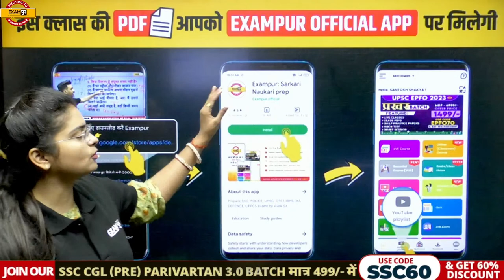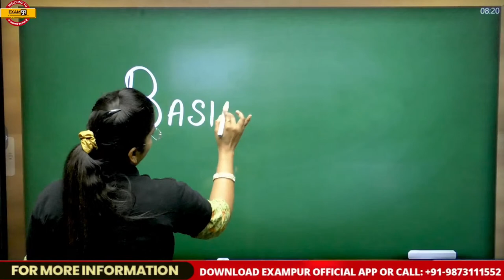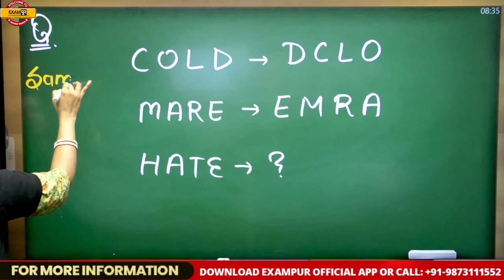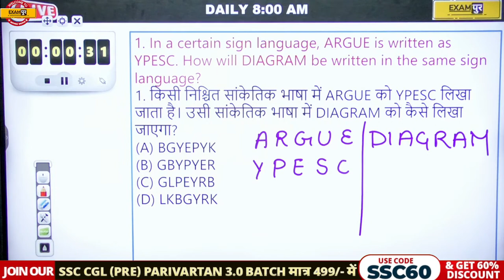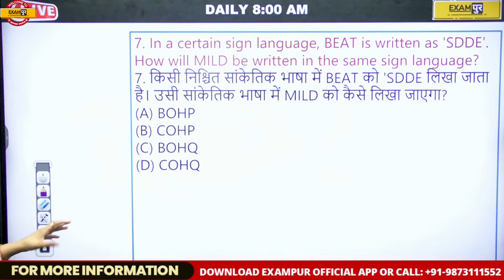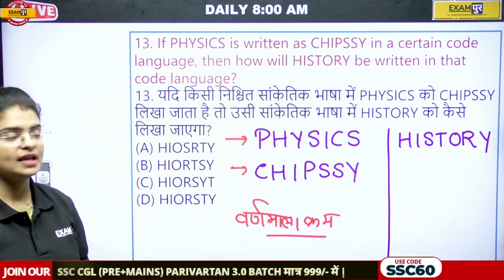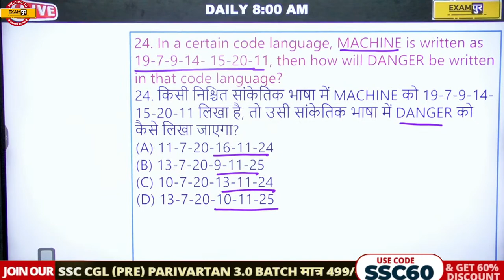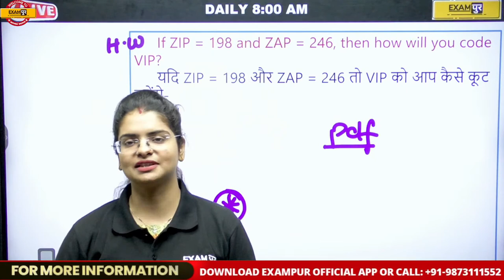SSC GD/CRPF CONSTABLE/RRB ALP/SSC | REASONING CLASSES | CODING DECODNIG QUESTIONS | BY PREETI MAM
🔴𝐎𝐔𝐑 PARIVARTAN 𝐂𝐎𝐔𝐑𝐒𝐄𝐒: 🔴

🔴𝐎𝐔𝐑  𝐂𝐎𝐔𝐑𝐒𝐄𝐒: 🔴

📌𝐎𝐮𝐫 𝗡𝗼𝘁𝗲𝘀